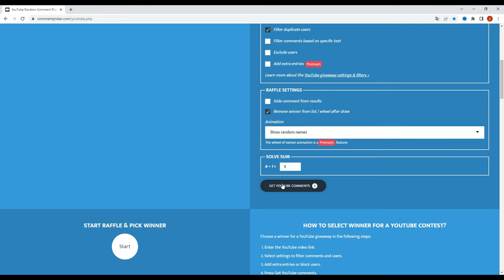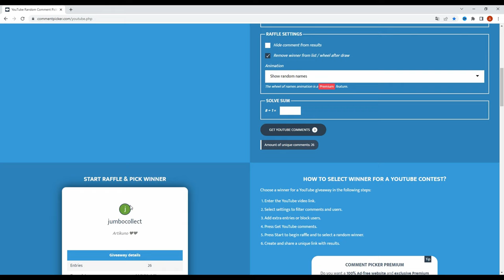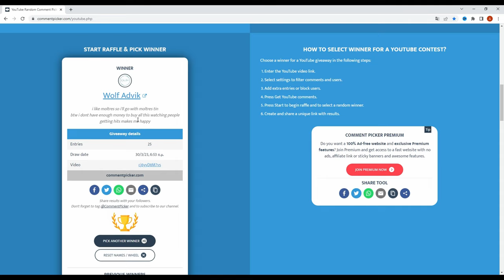winners off the giveaway as proof.Read description for more infos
Ahhhh i talk for no reason(sound problem).Video proof .To be safe for every tins you will see two winners if the first one didnt apply the tin goes to next one  for the first one video
1)Samuel Taylor
2)Ματθαίος φραγγόπουλο
second video:
1)Michael strocher
2)wolf advik